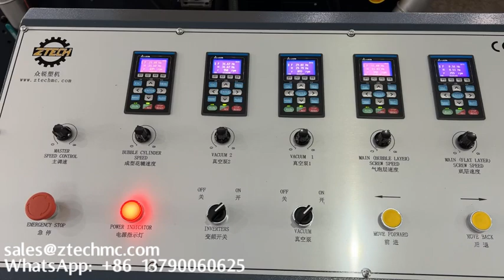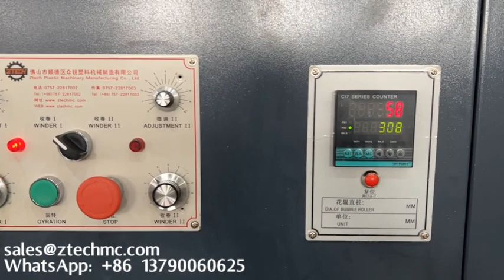2 layer air bubble film machine with 30 GSM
plastic film granulator
bubble cutting machine
bubble film equipment